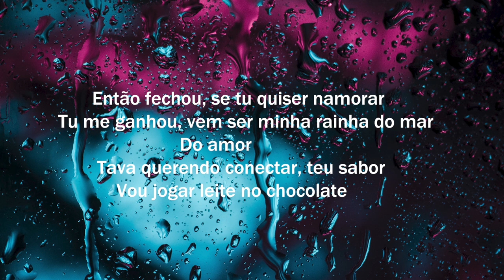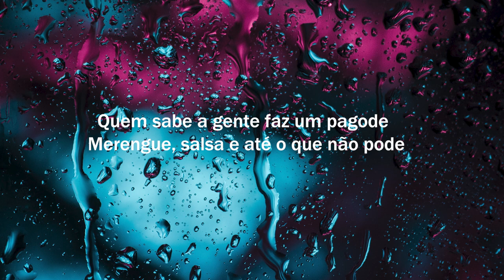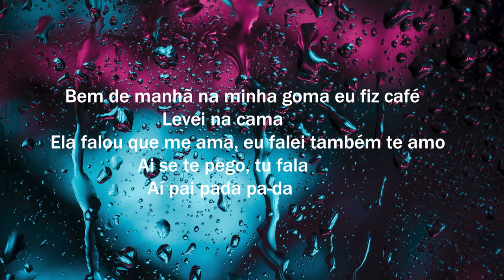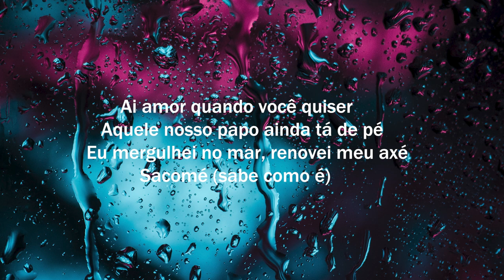HODARI part. Luedji Luna - ORISHAS (Letra/Lyrics) | Official Music Video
HODARI part. Luedji Luna - ORISHAS